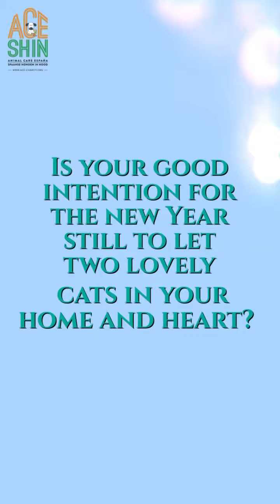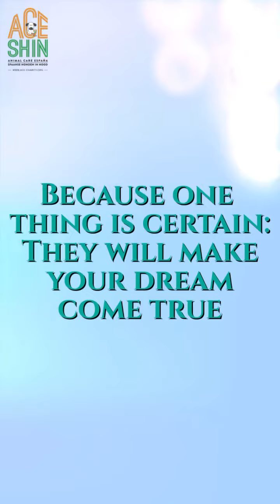ACE Sombra and Luz (eng)